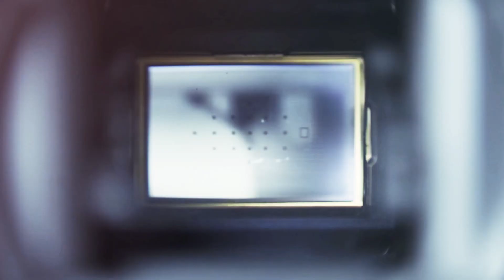امطار قرية توارن تصوير ماجد العلي